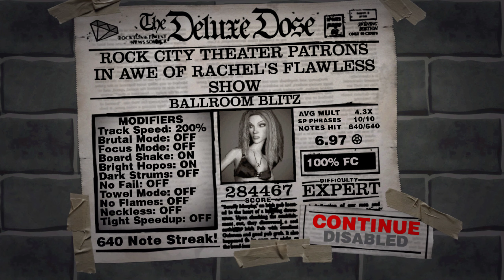Guitar Hero II Deluxe - Ballroom Blitz by Krokus (Cover) 100% FC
Played on Expert Guitar.